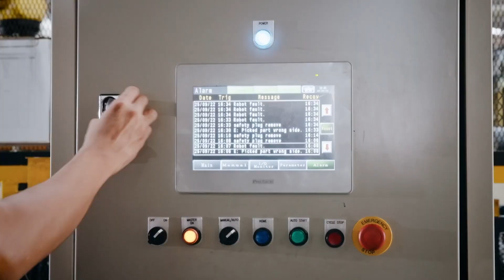AIS Business 5G Solutions ติดปีก Somboon Advance Technology ขับเคลื่อนสู่ Smart Factory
AIS Business 5G Solutions ยกระดับภาคการผลิต สนับสนุน Somboon Advance Technology ทำ Digital Transformation ด้วยศักยภาพของ 5G บูรณาการเข้ากับระบบโรงงาน ปฎิวัติสู่การผลิตอัจริยะอย่างเต็มรูปแบบ พร้อมนำเสนอโซลูชัน 5G Solutions ที่หลากหลาย ไม่ว่าจะเป็น 3D Vision-Robot, AS/RS-Warehouse และ Unmanned AGV ครอบคลุมการเป็น Smart Manufacturing ทั้ง Smart Factory, Smart Logistic และ Smart Warehous ตอบโจทย์การเป็น Industry 4.0 อย่างครบวงจร